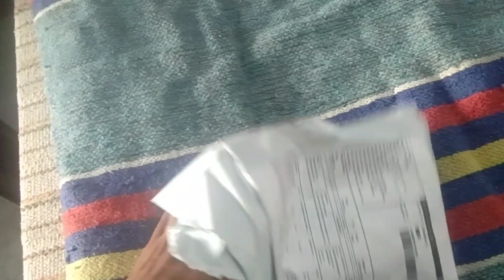Micro Mini mice ki unboxing............🤔🤞🤞 l Jaat rider 7972